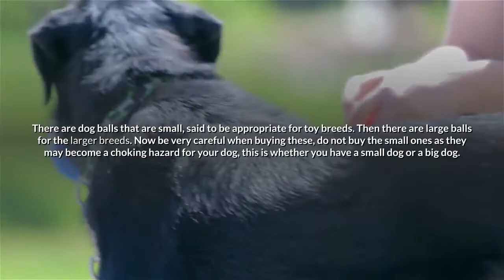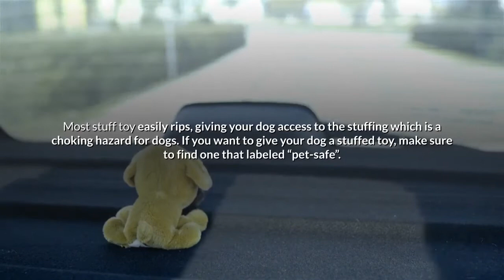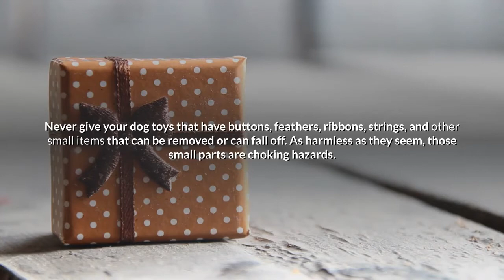Why Some Toys For Dogs Can Be Dangerous To Your Fury Friend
Welcome to my BarkPooch channel! I am proud to introduce to you a variety of videos which will discuss all things all dogs such as stories, news, how to and any popular viral contents from around the world.